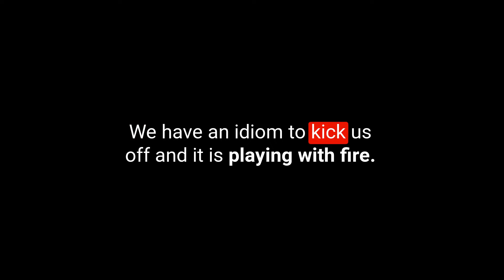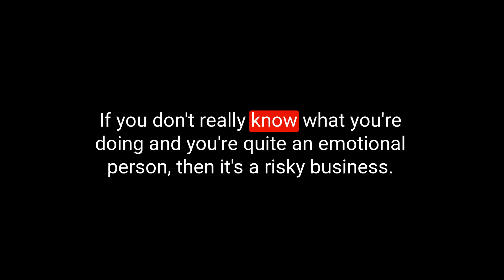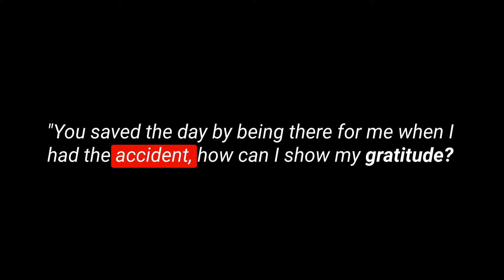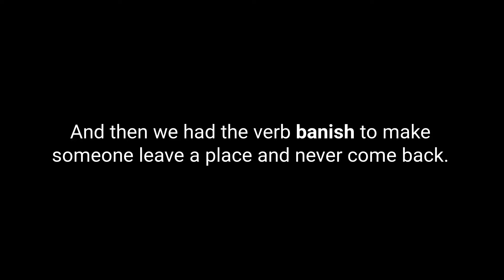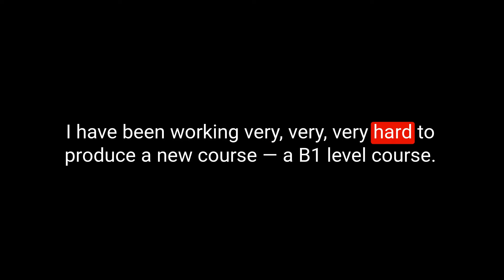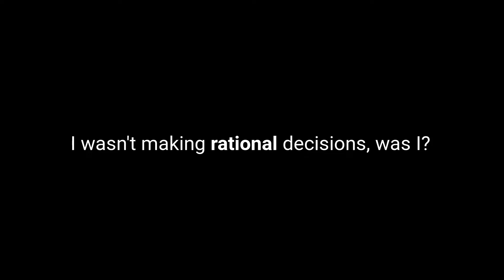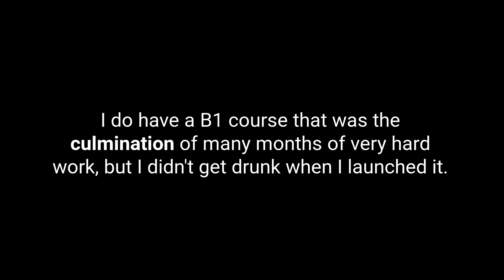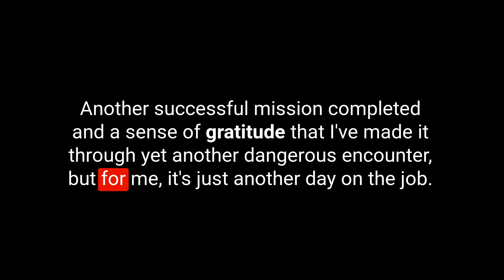Learn English Vocabulary Daily #22.5 — British English Podcast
You are listening to the English Like a Native Podcast.

This British English podcast for English language learners will introduce 5 pieces of English vocabulary to you every day from  Monday to Friday.  This is episode 226. I hope you enjoy the show.

My Links